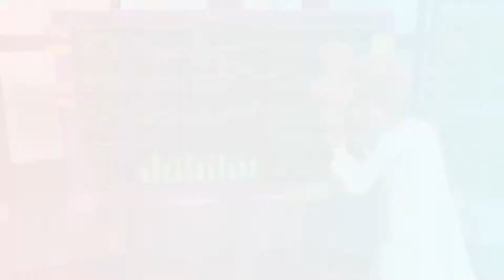Pokémon Sword Let's play part 30: Sword and Shield weirdos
It's Friday everyone let's get this weekend started and get ready for daylight saving time.